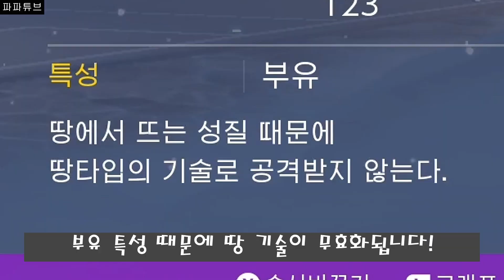포켓몬스터 스칼렛바이올렛 제로의비보 DLC - 투구뿌논 전기&벌레 테라스탈 타입 풀육성!